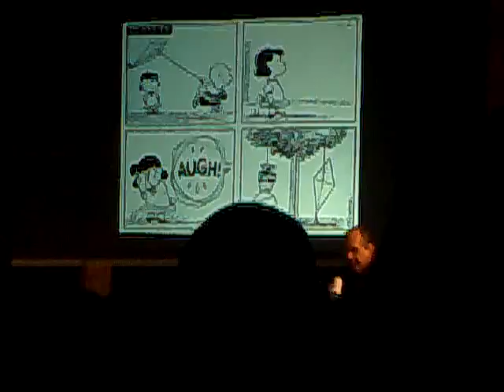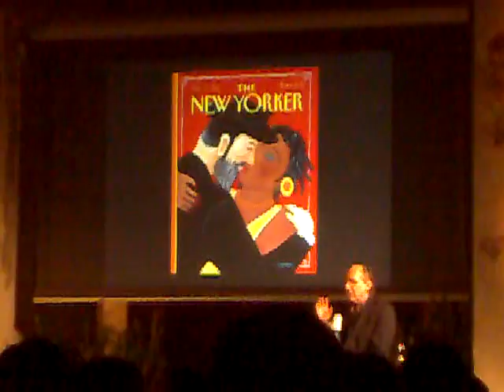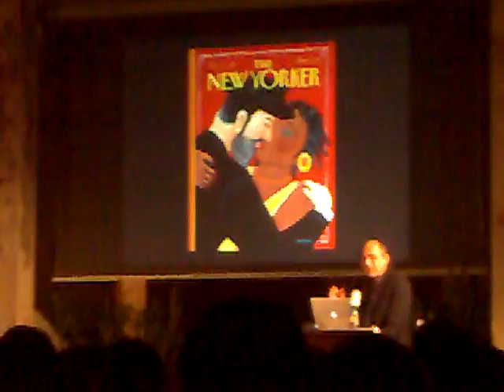Art Spiegelman @ Pordenone Legge 2010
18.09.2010 - un pezzetto del discorso sull'evoluzione del fumetto di Art Spiegelman a Pordenone Legge edizione 2010 - a little clip from Art Spiegelman's lecture on comics evolution at an italian event about books in September 2010.
Sorry about the horrible quality, this was an experiment of taking a video from my cellphone, a failed one I guess :P